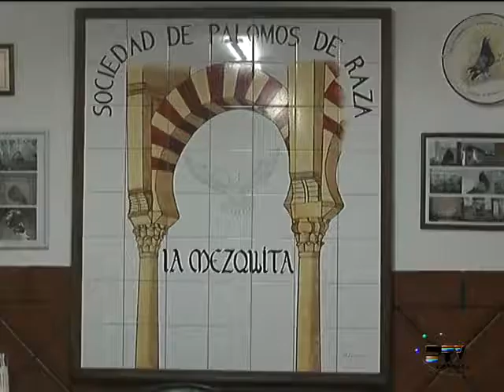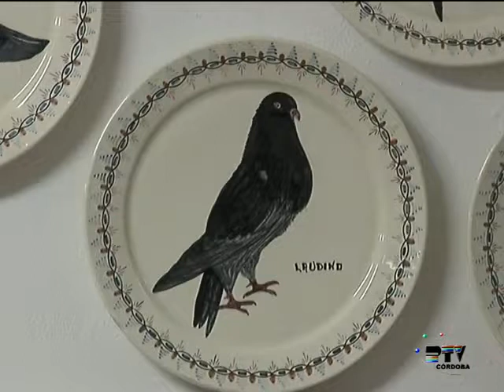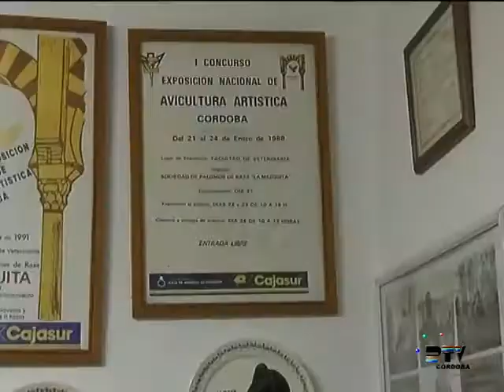Reportaje en la asociación de palomos de raza, La Mezquita Tv Cordoba